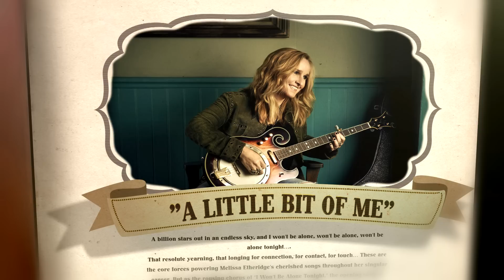Melissa Etheridge - A Little Bit Of Me: Live In L.A. (Official Trailer)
On December 12, 2014, at the historic Orpheum Theater in downtown Los Angeles, Melissa Etheridge played the final night of her national This Is M.E. tour. The show featured Melissa and her band in top form, performing new songs from her thirteenth studio album, This Is M.E., such as “Take My Number” and “A Little Bit Of Me,” as well as classic hits including “Come To My Window,” “I’m The Only One” and “Like The Way I Do.”

Available:
June 9 - US and Canada
July 8 - Scandinavia
July 10 - Germany
July 13 - Europe

TRACK LISTING:;
1. I Won't Be Alone Tonight
2. I Want To Come Over
3. Chrome Plated Heart
4. Take My Number
5. Come To My Window
6. Ruins
7. A Little Bit Of Me
8. If I Wanted To
9. Meet Me In The Back
10. Bring Me Some Water
11. I'm The Only One*
12. Like The Way I Do (Blu-Ray Only)
13. Monster (Blu-Ray Only)

*Featuring backup vocals by special guests Delta Rae

Bonus Features Include:
- Interviews with Melissa, her band and Delta Rae
- A behind the scenes look at The Orpheum Performance
- Photo Gallery